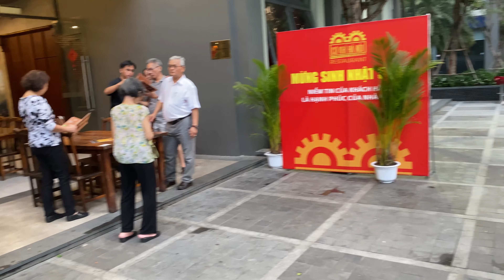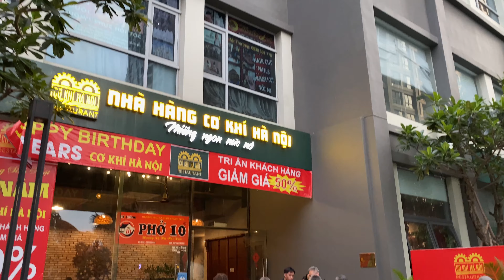Cuộc Sống Sài Gòn Trải Nghiệm Vincom Center Khám phá Xe Bus 2 tầng Hop On Hop Off